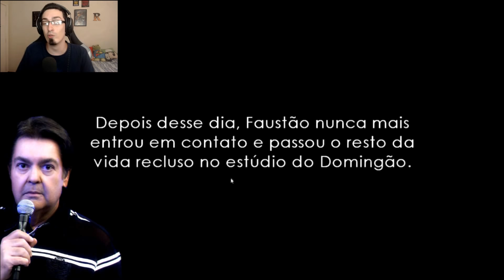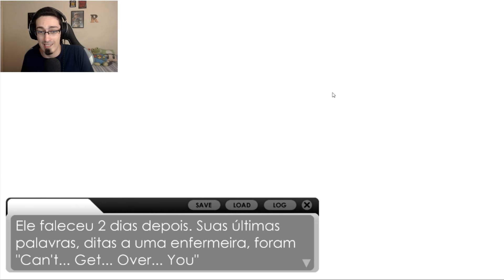FAUSTÃO CAIU NO TESTE DE FIDELIDADE!! - FAUSTÃO DATING SIMULATOR - MRGUINAS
MORTE AOS SAPOS!